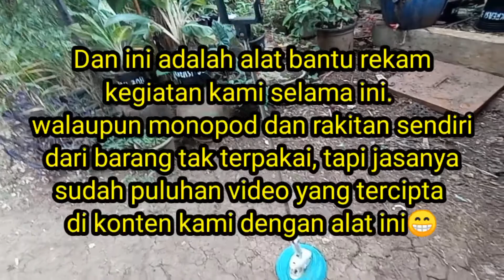Unboxing Tripod 60ribuan Sudah Plus Lampu Kereeen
Untuk menunjang kegiatan perekaman video, tripod ini recomended untuk yang punya dana di bawah 100ribu untuk dijadikan pilihan untuk dipakai rekan2 dalam merekam kegiatan di indoor maupun outdor.